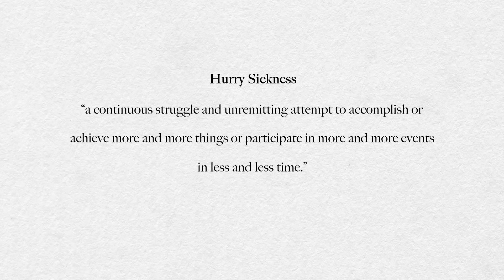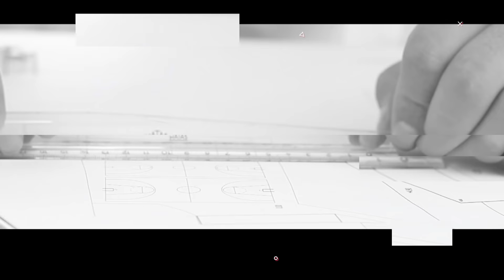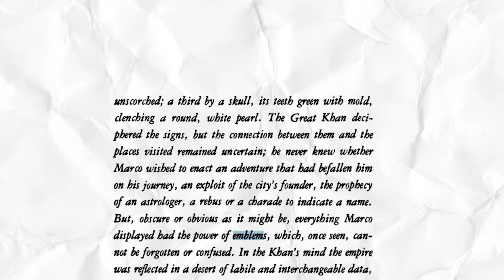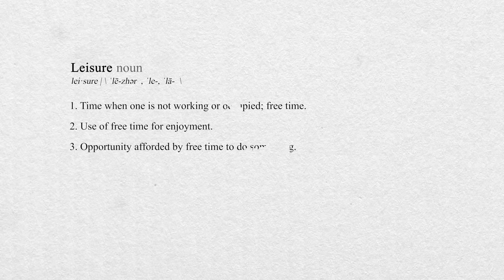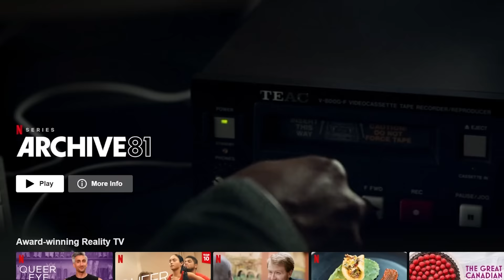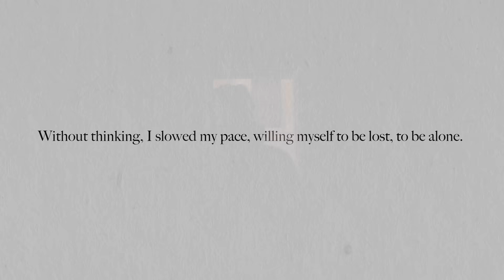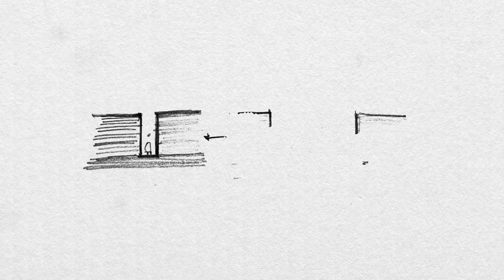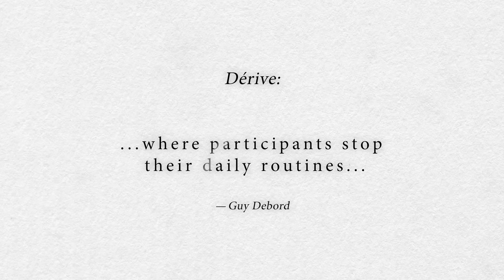Hurry sickness is infiltrating our culture.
This is Part 1 of my architectural thesis project.
In this video, we explore speed and distraction, and how the concept of the labyrinth and maze can become a strategy for slowing down our pace in an accelerated world.

READING LIST:
- Faster: The Acceleration of Just About Everything - James Gleick
- Larry’s Party - Carol Shields
- Invisible Cities - Italo Calvino
- The Situationist City - Simon Sadler
- Venice is a Fish - Tiziano Scarpa